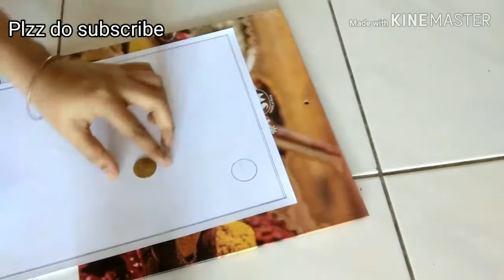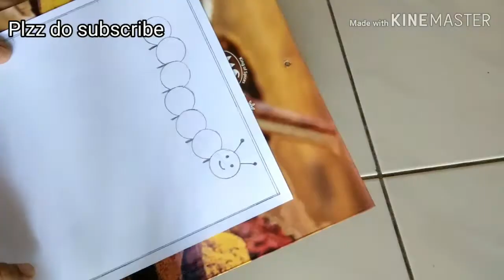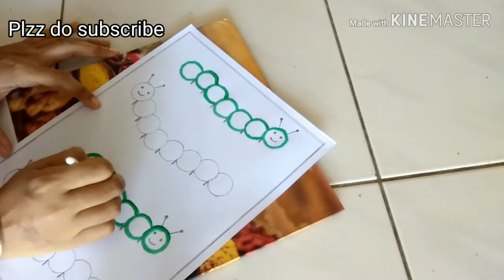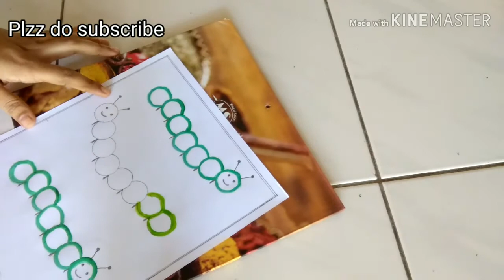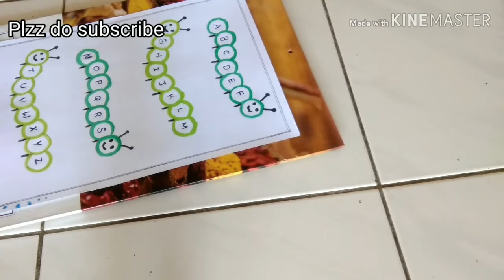Beautiful Alphabet chart for kids|Alphabet chart for school project|Caterpillar Alphabet Chart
3d alphabet drawing b,
alphabet se drawing banana,
drawing by alphabet,
bengali alphabet drawing,
drawing block letters alphabet,
3d drawing alphabet b,
3d alphabet drawing d,
alphabet diya drawing,
3d alphabet drawing,
alphabet dia drawing,
dkdrawing alphabet,
3d drawing alphabet d,
3d alphabet drawing e,
3d alphabet drawing easy,
english alphabet drawing,
alphabet engineering drawing,
english alphabet drawing images,
alphabet tattoo drawing easy,
alphabet drawing for kindergarten,
alphabet drawing for preschoolers,
drawing from alphabet,
f alphabet drawing,
drawing picture from alphabet,
drawing from english alphabet,
drawing fonts alphabet,
3d drawing alphabet f,
drawing graffiti alphabet,
alphabet ganesha drawing,
3d alphabet drawing h,
3d drawing alphabet j,
joker alphabet drawing,
3d alphabet drawing k,
alphabet se drawing kaise banaye,
k alphabet drawing,
alphabet se drawing banane ka tarika,
alphabet se drawing kaise banate hain,
3d drawing alphabet k,
alphabet drawing letters,
drawing using alphabet letters,
drawing animals with alphabet letters,
drawing 3d alphabet letters,
alphabet of lines drawing,
small letters alphabet drawing,
love alphabet drawing,
3d drawing alphabet l,
3d alphabet drawing m,
alphabet drawing 5 minute crafts,
m alphabet drawing,
alphabet making drawing,
malayalam alphabet drawing,
marathi alphabet drawing,
3d alphabet drawing n,
number and alphabet drawing,
3d drawing alphabet n,
alphabet drawing online,
drawing of alphabet letters,
o alphabet drawing,
drawing of s alphabet,
drawing pictures of alphabet,
alphabet drawing pictures,
3d alphabet drawing p,
alphabet pencil drawing,
punjabi alphabet drawing,
3d drawing alphabet p,
3d alphabet drawing r,
3d drawing alphabet r,
alphabet drawing step by step,
alphabet drawing song,
alphabet drawing z,
alphabet drawing sheets,
3d alphabet drawing z,
3d drawing alphabet t,
u alphabet drawing,
drawing using alphabet,
drawing using alphabets,
alphabet drawing video,
3d alphabet drawing v,
v alphabet drawing,
v alphabet 3d drawing,
drawing wiff waffles alphabet,
drawing with alphabet letters,
engineering drawing alphabet writing,
drawing picture with alphabet,
drawing with bengali alphabet,
drawing with alphabet d,
x alphabet drawing,
3d alphabet drawing y,
a to z alphabet drawing pictures,
zhc alphabet drawing,
a to z alphabet drawing pictures pdf,
alphabet animals a-z drawing,
2d alphabet drawing,
alphabet drawing 3d,
3d art drawing alphabet